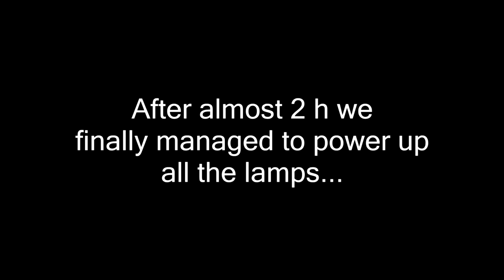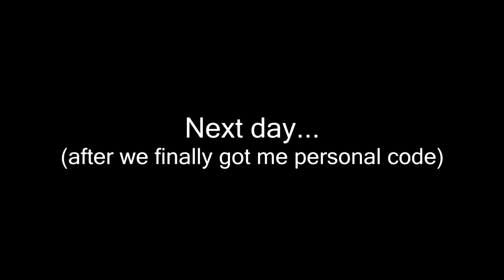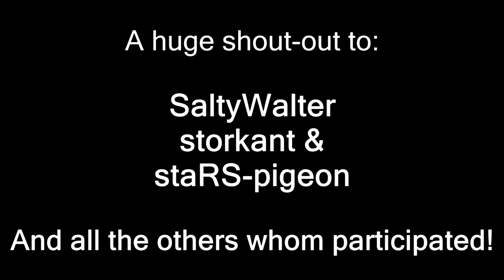Dice Camo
A huge shout-out to:
SaltyWalter
storkant &
staRS-pigeon